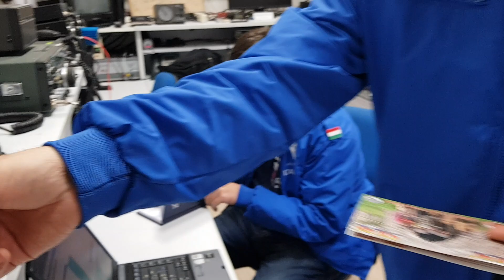IZ4ORF OPERA SSB DA PR047 WCI 18 MAGGIO 2019 2